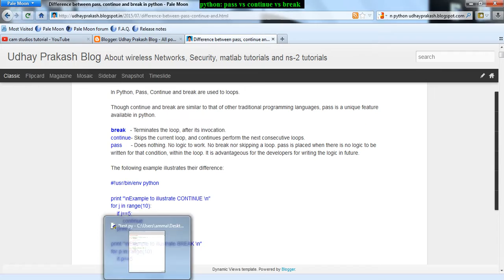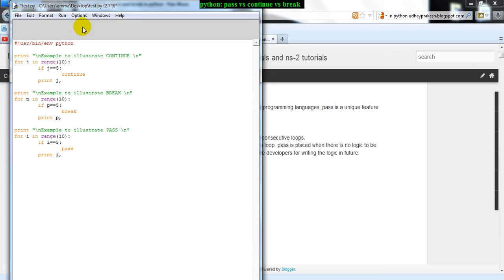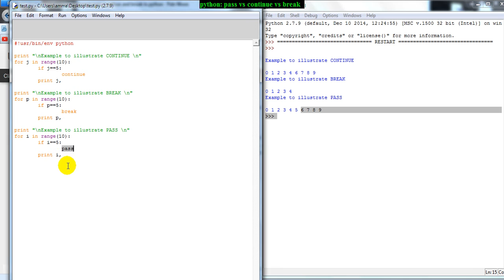Difference between pass, continue and break in python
This video explain the difference between pass, continue and break in python.